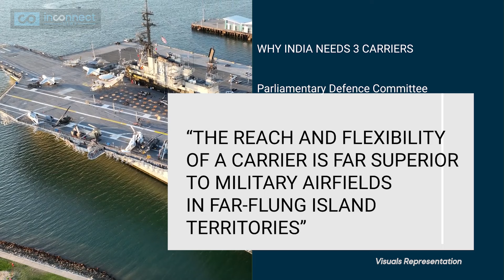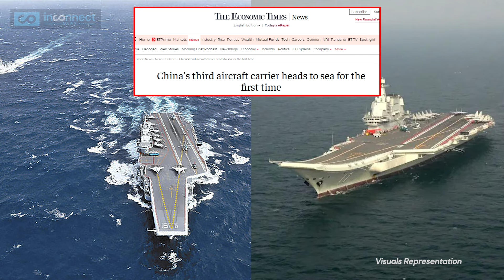Indian Navy's 6 New Carriers To Counterpunch China | Indian Defence Update | India China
India has declared a bold entry into the aircraft carrier race with China! Defence Minister Rajnath Singh announces plans for 5 or 6 new carriers for the Indian Navy, starting with INS Vishal or IAC 2. Can India match China's naval expansion? India vs China maritime race heats up to keep the upper hand in the Indian Ocean Region & the South China Sea. In this Inconnect News report we explore the implications of this game-changing defence move and what this Aircraft Carrier race means for India China power dynamics & global maritime power projection.

Indian Navy Defence Gamechanger: 5-6 New Aircraft Carriers Vs China |
India has made a groundbreaking declaration in the geopolitical arena, announcing its entry into the aircraft carrier race with China. Defence Minister Rajnath Singh's revelation of plans to construct 5-6 new aircraft carriers marks a pivotal moment for Indian defence strategy.

Indian Navy's Game-Changing Move: New Aircraft Carriers Vs China |
This bold move aims to bolster the Indian Navy's capabilities, particularly in light of escalating tensions with China along the Line of Actual Control (LAC) and in the South China Sea.The unveiling of India's third aircraft carrier, INS Vishal, alongside INS Vikrant and INS Vikramaditya, signifies a significant step forward in India's naval expansion efforts.

Indian Navy's Powerful Arsenal: 5-6 New Carriers Challenge China |
With the construction of INS Vishal, India solidifies its position as a major maritime power, capable of projecting influence across the Indian Ocean Region and beyond.This development comes at a crucial juncture, as India seeks to assert itself amidst China's assertive naval posture and territorial claims.

The Battle Begins: Indian Navy's 5-6 New Carriers vs China |
The race for naval supremacy between India and China intensifies, with both nations vying for dominance in the strategically vital waters of the Indo-Pacific.As Prime Minister Modi's government prioritizes national security and defence modernization, the unveiling of INS Vishal underscores India's commitment to safeguarding its interests in the face of evolving geopolitical challenges.

The deployment of advanced naval assets like INS Vishal and the indigenous Tejas Mk1A fighter jets reflects India's technological prowess and its determination to enhance its defence capabilities.

Inconnect News brings you the latest updates on this critical development in Indian defence, providing insights into the shifting dynamics of world affairs and the implications for regional stability.

How does India's announcement of 5-6 new aircraft carriers impact its naval prowess compared to China?
What strategic advantages does India aim to achieve with its ambitious naval expansion plans vis-à-vis China's maritime dominance?
How does the unveiling of INS Vishal signify India's commitment to bolstering its defense capabilities in the face of regional challenges?
What are the key factors driving India's decision to invest in a significant naval buildup amidst escalating tensions with China?
In what ways does India's pursuit of naval parity with China reflect its broader defense strategy in the Indo-Pacific region?